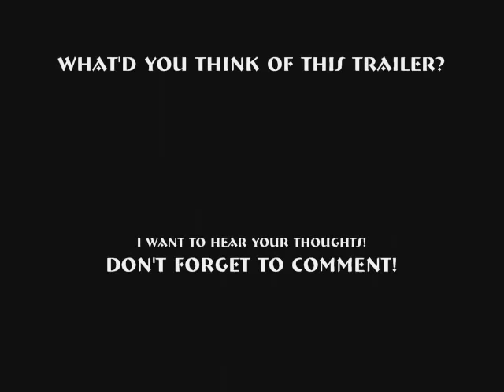Big Black Guy Reviews: TV Vlogs : Mike Tyson Mysteries - Episode 1 (featuring B.Mart)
Devin (aka The Big Black Guy) and his buddy B. Mart are vlogging about Adult Swims latest new animated 11 minute series 'Mike Tyson Mysteries', starting with episode 1 "The End"!

I do not own the original copyrighted material within this review.